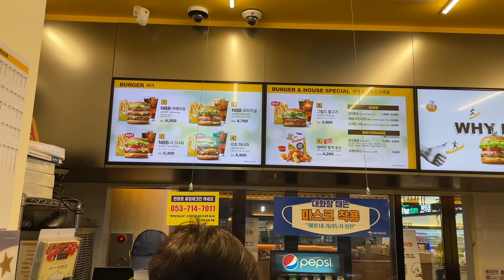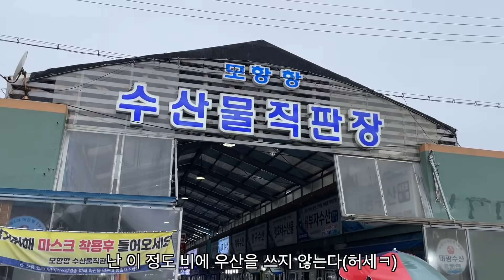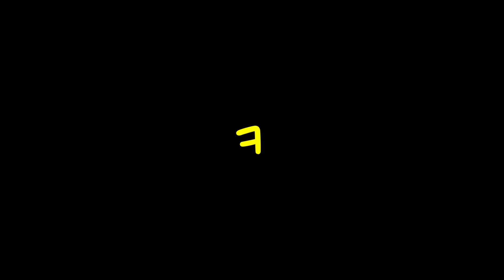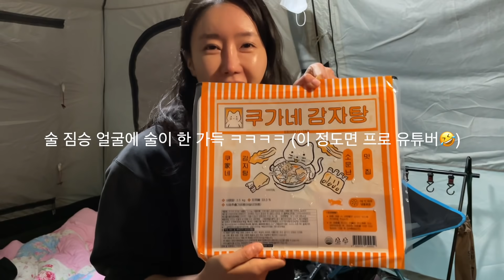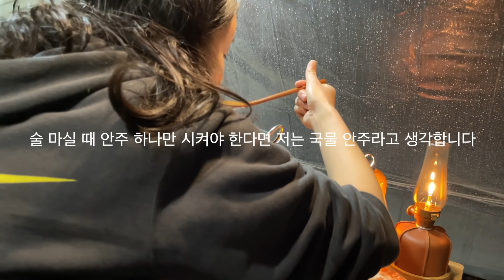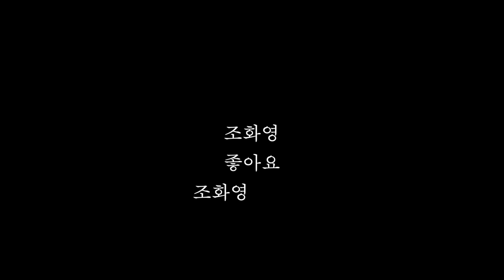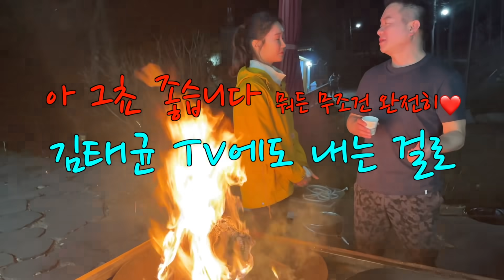[우중캠핑] 취하고 싶은 오늘, 술 안주는 넉넉해요 그저 비와 당신의 이야기를 들려주세요 ft.깜짝 쿠키영상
최근 2주 주말마다 비가 온 거 같아요~
전 아직 벚꽃도 못봤는데 그 비에 다 떨어졌더라구요
꽃은 못 봤지만 비가 온 덕에 정말 하루 종일 우중 캠핑을 즐길 수 있었습니다 :)
어찌나 좋고 행복하던지 취하지 않을 수 없었습니다 헤헤
첫날, 밤에 도착했지만 그래도 처음으로 한곳에서 해 본 2박 3일 캠핑도 좋았네요

사람들이 우중캠핑 좋아하는 이유를 알게 된 시간이었습니다
편안히 그리고 재밌게 보셨으면 좋겠네요😊
오늘도 정말 고마워요 여러분❤️

많이들 물어보신 불꽃스피커입니다 :)